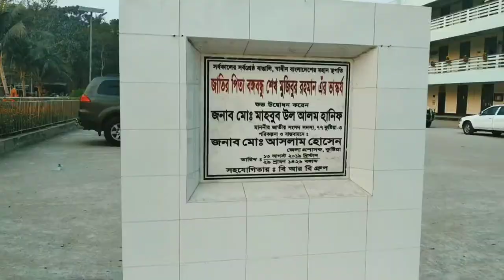স্বরসতী পূজা ২০২১- part 3